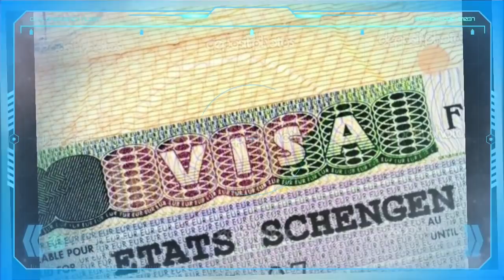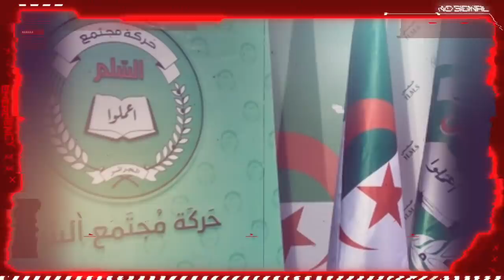Audit à mobilis | Pas de voyage en France cet été | Bonne nouvelle aux profs et aux étudiants ...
* La banque d'algérie ordonne un audit à mobilis.
* Les Algériens ne pourront pas voyager en France cet été.
* Sadedine Merzoug sera traduit devant le CSM.
* Vers l’augmentation de la bourse des étudiants.
* Chitoure promet de revaloriser les salaires des enseignants.